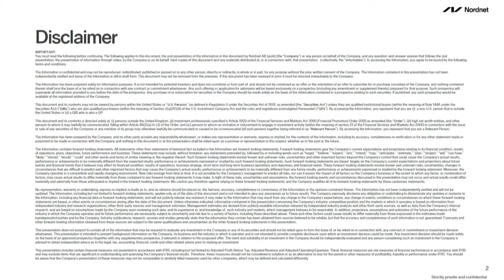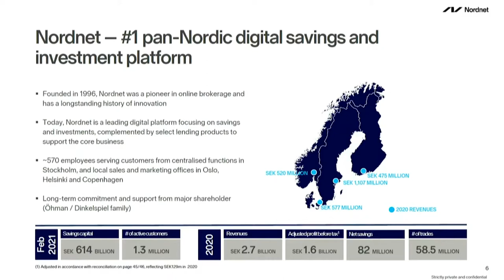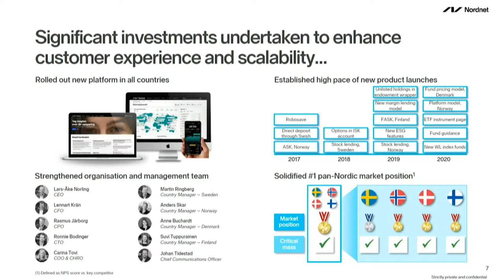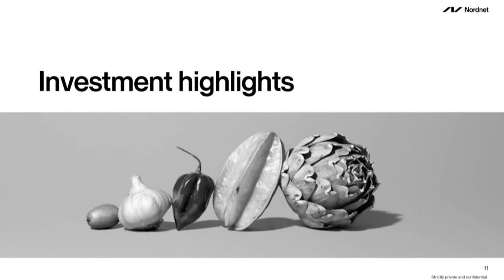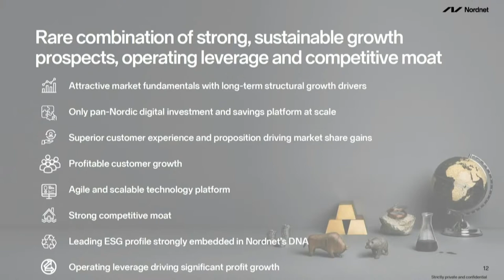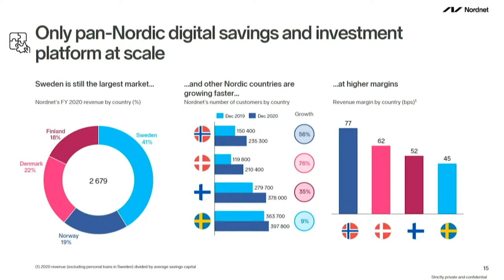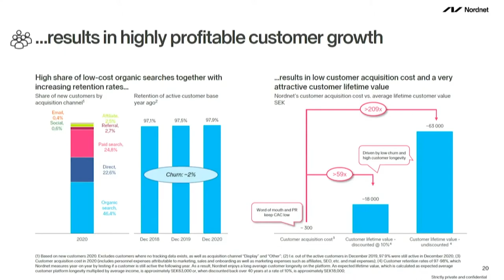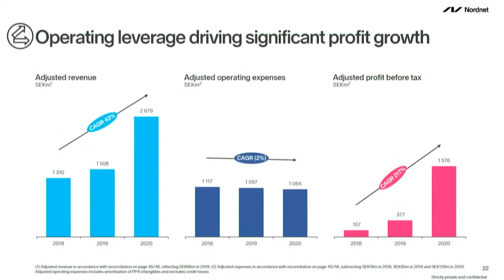Nordnet - Erik Penser Bank Bolagsdag - 11 mars 2021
Nordnets VD Lars-Åke Norling presenterar bolaget på Erik Penser Banks Bolagsdag den 11 mars 2021.

Inspelningen är utgiven av Erik Penser Bank (publ) (Banken) och är avsedd att marknadsföra Bankens tjänster. Vissa bolag som nämns kan därmed ha något samarbete med Banken i form av fondförvaltning, analystjänster, Certified Adviser-uppdrag m.m. För mer information om dessa tjänster, fondförvaltning och även Bankens hantering av eventuella intressekonflikter vänligen se Bankens hemsida,

Vänligen notera att investeringar i finansiella instrument, inklusive fonder, är förknippade med risk. Historisk avkastning är ingen garanti för framtida avkastning. De pengar som placeras i finansiella instrument kan både öka och minska i värde och det är inte säkert att du får tillbaka hela det insatta beloppet. Ingen del av inspelningen ska uppfattas som investeringsrekommendation. De åsikter och slutsatser som framkommer i inspelningen är gästens/gästernas egna åsikter. Informationen ska därmed inte heller betraktas som investeringsrådgivning då den inte tar hänsyn till mottagarens specifika investeringsmål, ekonomiska situation eller kunskap.
Banken frånsäger sig därmed allt ansvar för investeringsbeslut och för direkt eller indirekt förlust.